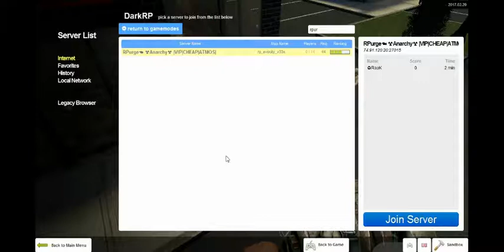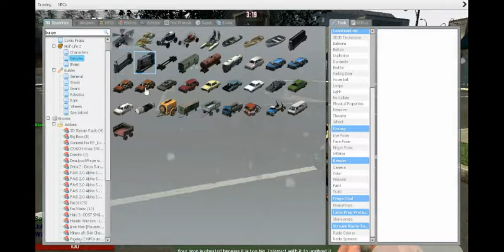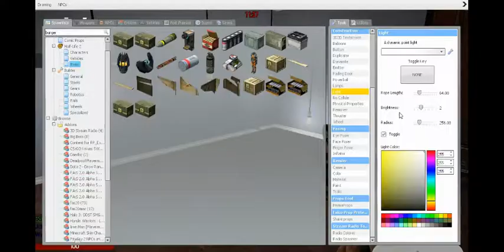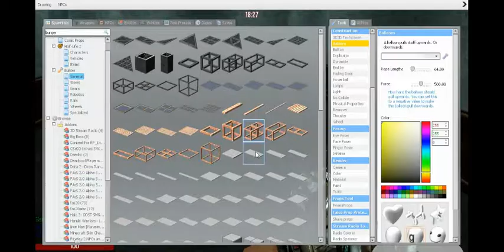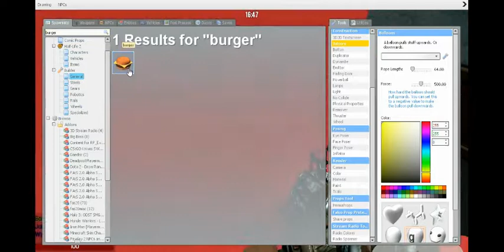Garry's Mod Gameplay - FT. RaokGT Burger parkour, purge , burger salesman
Ip to this gmod server is below :
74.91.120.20:27015 go to find multiplayer game and then select DARKRP then type in RPurge then join the server or enter the ip to find the server come join us